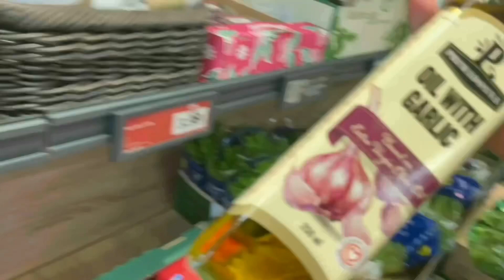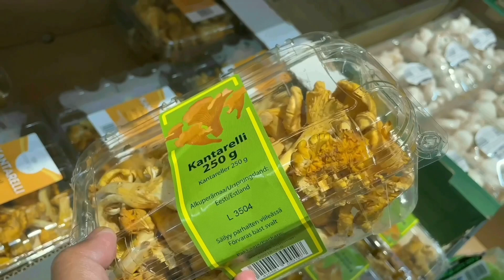ANG MAHAL NG CHANTARELLES SA GROCERY+FOREST MALAPIT SA WORK TINANGNAN||MUSHROOM PICKING IN FINLAND